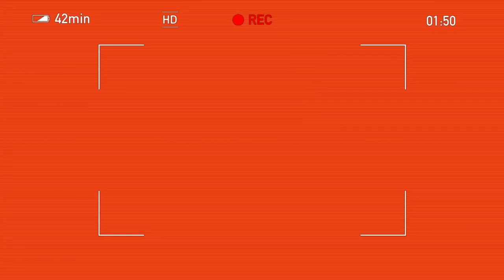Episode 3 part 3 of kiju hunting with monarch| rip titan tv man.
Rest in peace titan tv man.